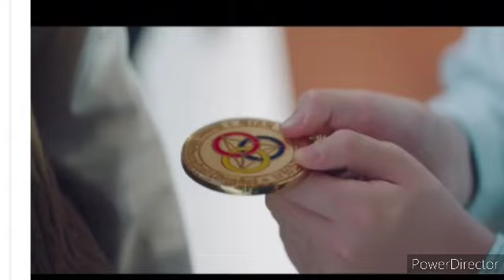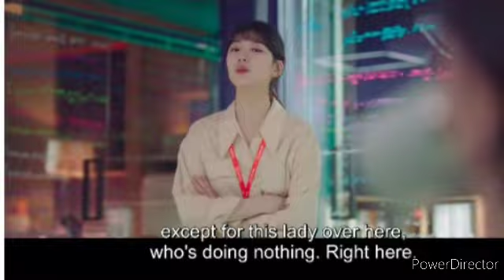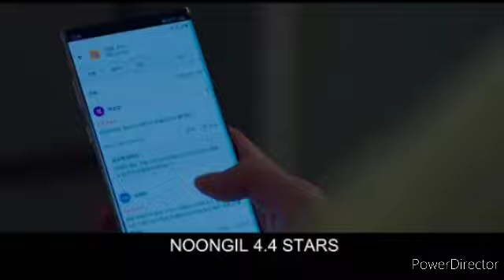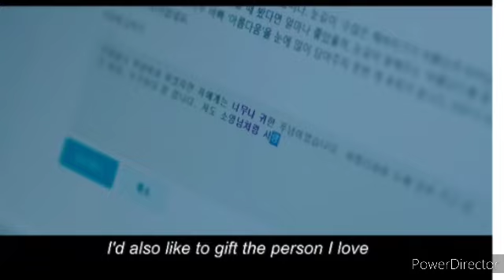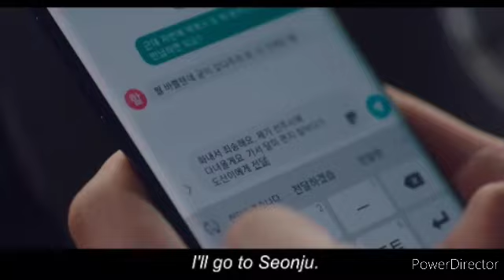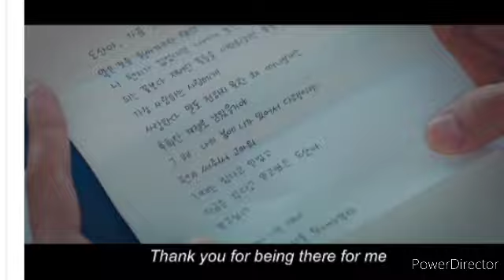Startup korean drama epi 9 in tamil || full explanation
startup korean drama in tamil